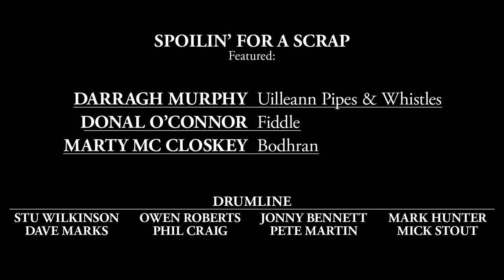Spoilin' For a Scrap